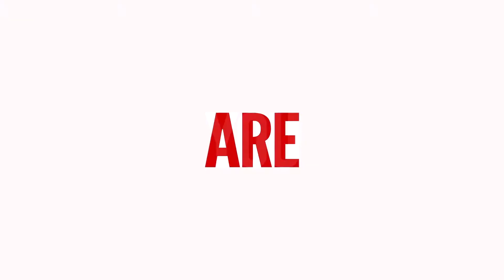Be Faithful to Little Things - Sam Cohen DLR Live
Life isn't always going to be easy, but it can be simple. Sam Cohen  tells us how in today's Daily Locker Room.